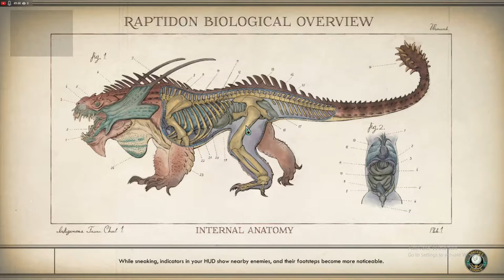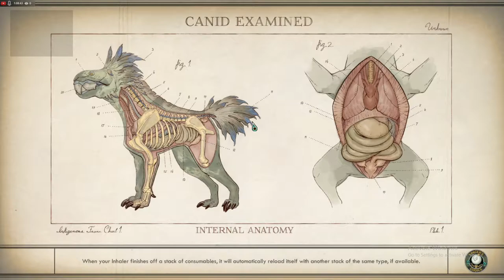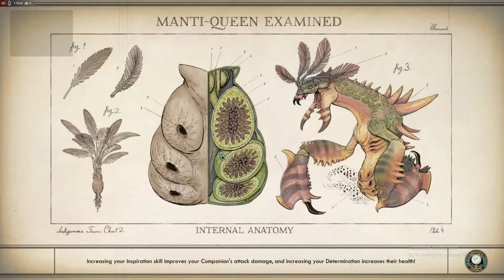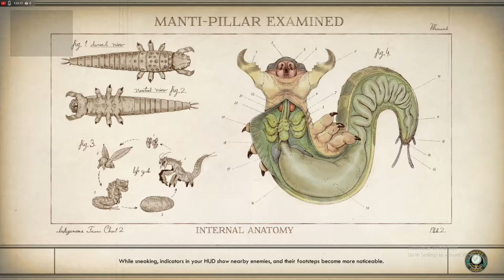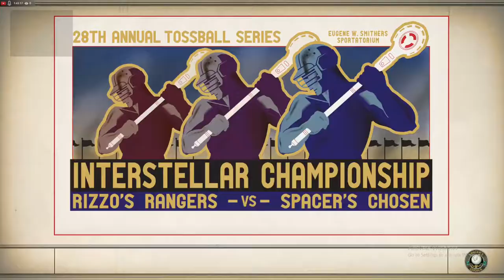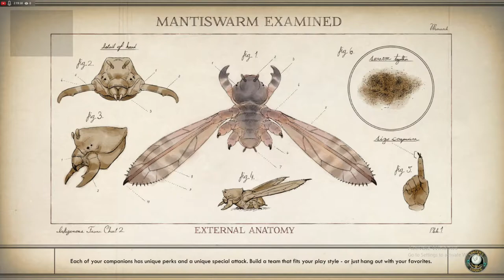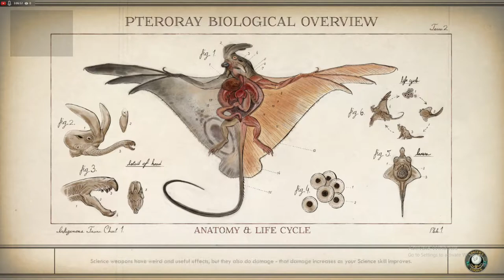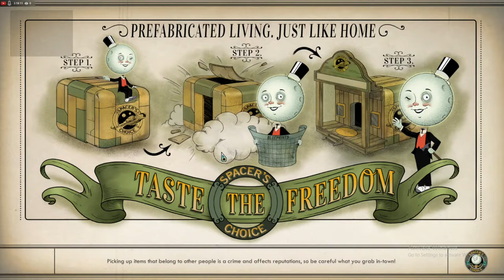HYPERMAN INTO THE DANGER ZONE!!!! THEOUTERWORLDS .HENRY GILLETTE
The Outer Worlds is an action role-playing game developed by Obsidian Entertainment and published by Private Division. The game was released for PlayStation 4, Xbox One, and Microsoft Windows on October 25, 2019
GAMEPLAY:
The Outer Worlds is an action role-playing video game featuring a first-person perspective. In the early stages of the game, the player can create their own character and unlock a ship, which acts as the game's central hub space. Though the player cannot control their ship directly, it serves as a fast travel point to access different areas in the game and acts as the player's persistent inventory space.[1] The player can encounter and recruit non-player characters as companions who have their own personal missions and stories. When accompanying the player, the companions act as an aid in combat. Each companion has its own individual skills and special attacks, and it can also develop its own skill specialization. When exploring, the player can bring up to two companions alongside them, while the rest stay on the ship. The player can make numerous dialogue decisions, which can influence the game's branching story. They can also respond to NPCs in various ways, such as acting heroically, maniacally, or moronically.[2]

During combat situations, the player can use various weapon types such as melee and firearms, which have three ammo types: light, heavy and energy. These weapons can be customized to add elemental damage.[3] The player can use stealth or social skills (persuasion) to avoid combat altogether. As the player progresses, they gain experience points, which the player and their companions can use to level up and unlock new skills. The player can develop their technical skills, which are further divided into three categories: Science, Medical, and Engineering. For instance, the player can use a shrink ray to shrink down an enemy. The player is able to invest points into these skills, which will unlock new perks that enhance combat efficiency. The player can also enter a "Tactical Time Dilation" state, which slows down time and reveals opponents' health statistics, which grants the player tactical advantages. As the player leads their companions, they improve their companions' combat strength and resilience.[2] The player can also gain a "flaw" that occurs when the player fails repeatedly in certain gameplay segments. Flaws impede the player in some way, but also give additional perks and advantages.
PLOT:
The game is set in an alternate future that diverged in 1901, when U.S. President William McKinley is not assassinated by Leon Czolgosz at the Pan-American Exposition. As a result, Theodore Roosevelt never succeeded him, allowing large business trusts to dominate society well into the future, where megacorporations have begun colonizing and terraforming alien planets, to varying results.[5] Originally bound for the furthest reaches of the galaxy, a colony ship's faster-than-light travel goes astray, leaving it abandoned at the edge of colony space. The player character is awakened by a mad scientist named Phineas Welles from cryosleep only to find that most of the passengers are still in hibernation, and begins a journey to the nearby colony of Emerald Vale. The game features several factions and a branching story that reacts to the player's choices.
Give me you response on what you want to see more live streams like this, or edited short videos, and also what games do you want me to try out if you want to see walkthroughs/playthroughs live or recorded. Cheers!!!
Gaming PC Specs:
I7 3770
8GB RAM
830W PSU
1TB HDD